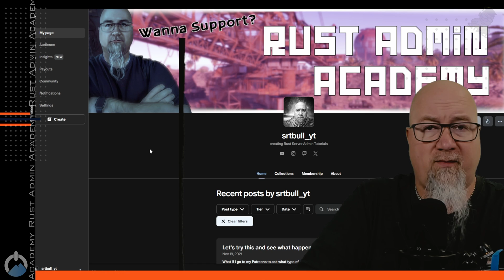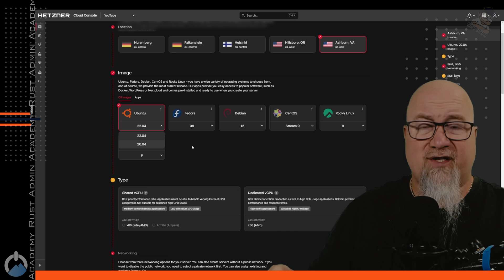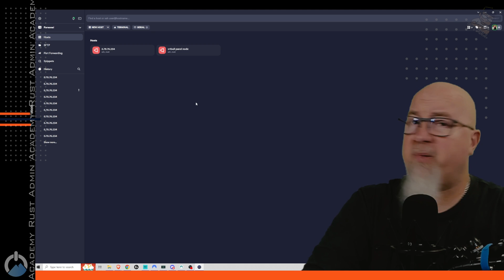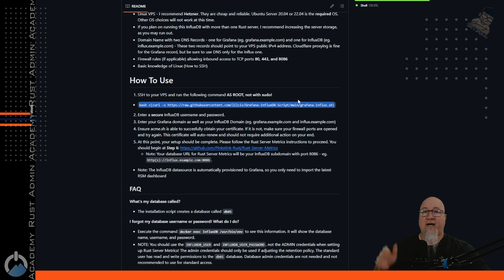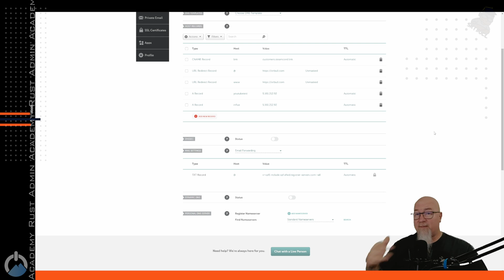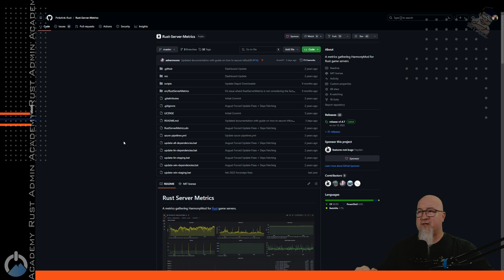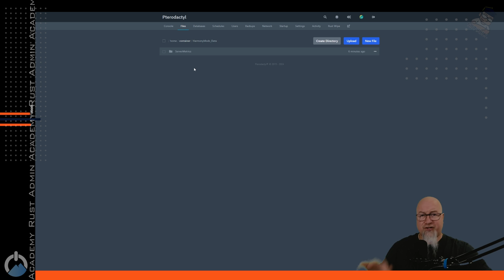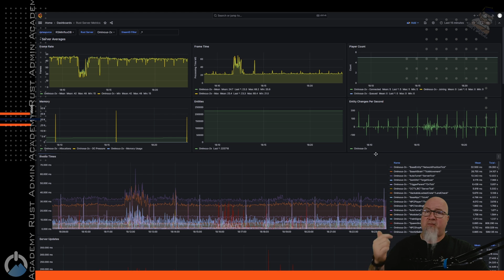What is GRAFANA and Why Should EVERY RUST Server Owner USE IT? | Rust Admin Academy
These may seem like a lot of steps, remember you can go back and watch sections if you need to.  I talk fast to get the information out there, but use this as a resource to come back to if you run into a snag.  Use the table of contents to help you decide what you may need to watch again.

to get your cloud based server

The NUMBER 1 Resource on YouTube for all Rust Server Related Tutorials.

♛ Gear I Use Daily:
Logitech G910 Mechanical Keyboard:

Logitech G502 Wired Gaming Mouse:

Logitech Brio 4K Webcam:

Elgato Stream Deck:

Elgato Stream Deck XL: (Yes I use both :)

TL Helicon GoXLR Mixer:

Audio Technica AT2020 XLR:

Custom Build beauyt of a machine built by:
When this company becomes a sponsor so I can start shilling for them too :) Squeeek

0:00 Intro
0:50 History
1:40 What You'll Need
2:45 Hetzner Setup
5:00 Sob Story
5:54 How to SSH
7:00 Using Lilciv's Script
8:58 DNS Records
10:24 Installation Complete
12:34 Grafana Dashboard Import
13:20 Installing Rust Server Plugin
14:45 First View of Grafana Dashboard
15:30 Carbon Conflict